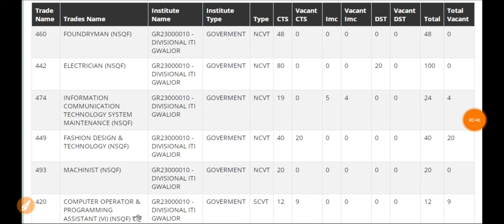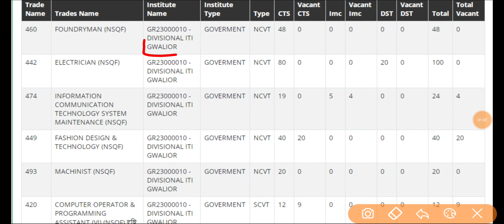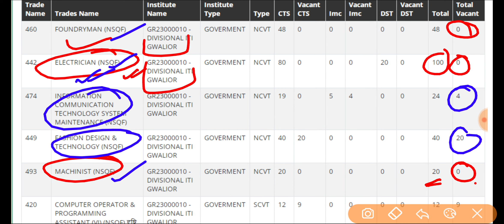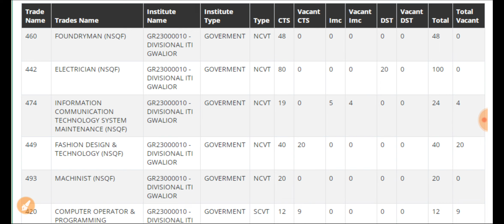ITI College में सीट खाली नही है अब कैसे होगा एडमिशन // कॉलेज में सीट खाली न होने पर क्या करे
7th round (Pahle Aao Pahle Pao)